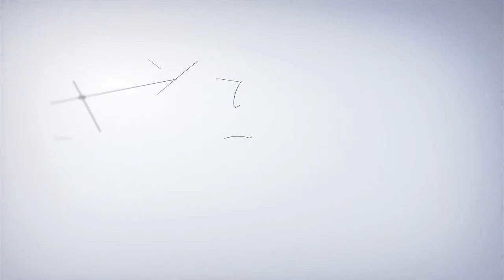Corsi di Pasticceria online - Di Giglio Academy - Accedi ora Alle Lezioni!